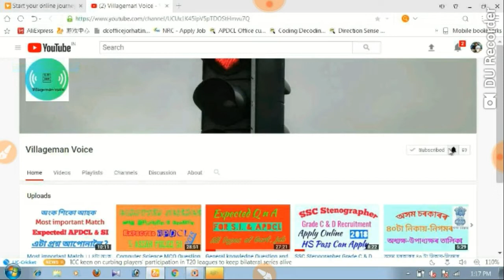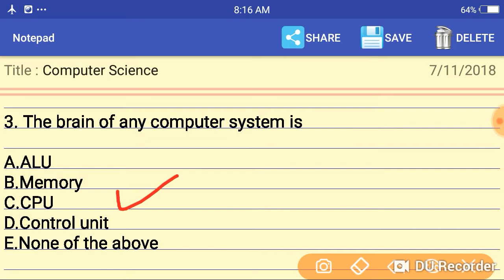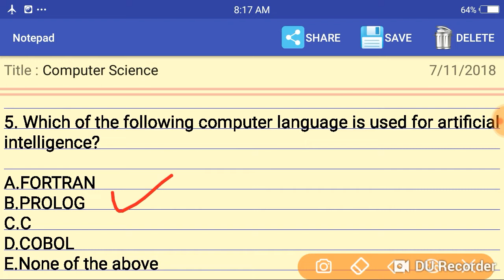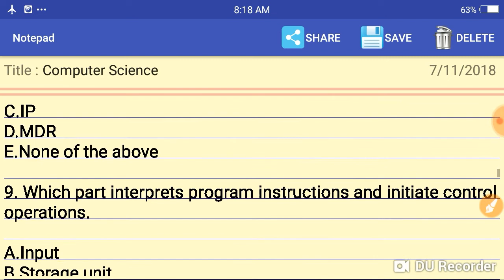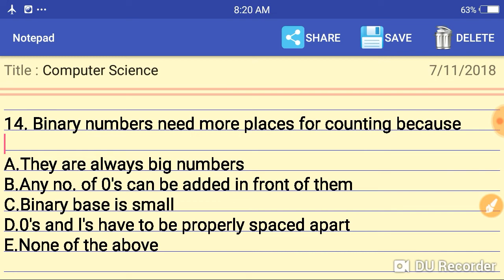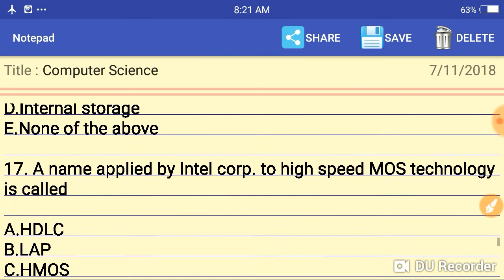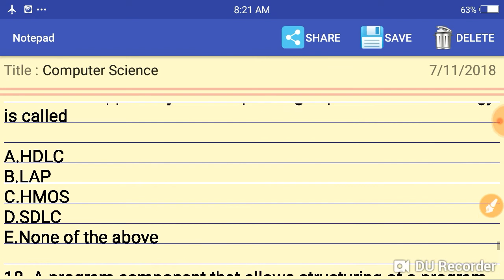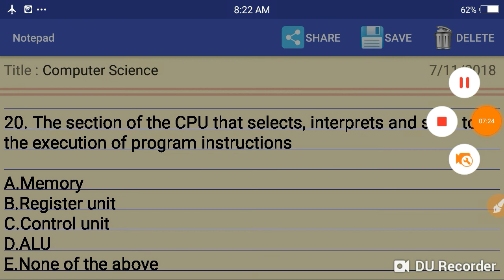Most important Computer Science G.K.